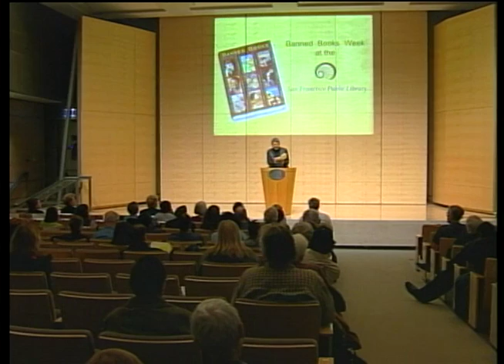2003 Tamim Ansary, Lord of the Flies, Banned Books Week at the San Francisco Public Library